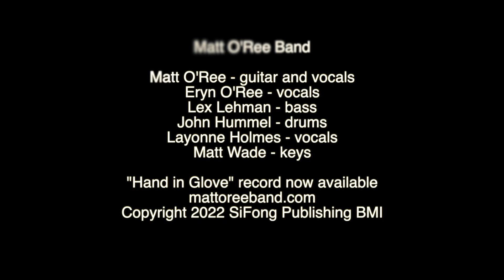"Better As I Go" Album Commentary - Episode 6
Ever wonder how an album of songs comes together?

This week we discuss the recording process and stories behind our song "Better As I Go"!!